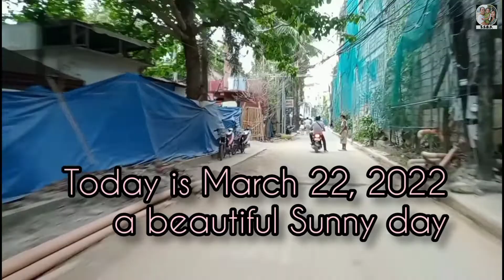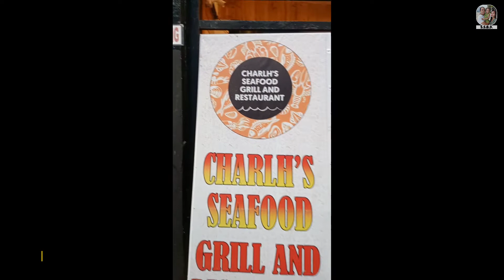BORACAY WHAT'S NEW? A NEW NORMAL DAY 22 | March 22, 2022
Boracay What's on? BORACAY island Today? Tourists and Weather's Update on the Main White Beach.

Tara, Boracay... NEWS!

Mas madali nang bumalik sa isla!
No more QR Code required for vaccinated & non vaccinated, Boracay, Aklan travelers !🌴🌊

and YOU! yep, YOU! PLEASE ingat po kayo always. LOVE YOU.. ❤️😍❤️

BORACAY is a small island in the central Philippines. It's known for its resorts and beaches. Along the west coast, White Beach is backed by palm trees, bars and restaurants. On the east coast, strong winds make Bulabog Beach a hub for water sports. Nearby, the observation deck on Mount Luho offers panoramic views over the island. Offshore, coral reefs and shipwrecks are home to diverse marine life.― Google

This channel gives you a bit of info about Boracay island and how the tourists amazed the natural beauty, and fell in love with nature, such stunning Sunset, powdery sand and Crystal Clear Sea Water.

Boracay ([bɔˈrakaɪ]; is a resort island in the Western Visayas region of the Philippines, located 0.8 kilometers (0.50 mi) off the northwest coast of Panay. It has a total land area of 10.32 square kilometers (3.98 sq mi), under the jurisdiction of three barangays in Malay, Aklan, and had a population of 37,802 in 2020.